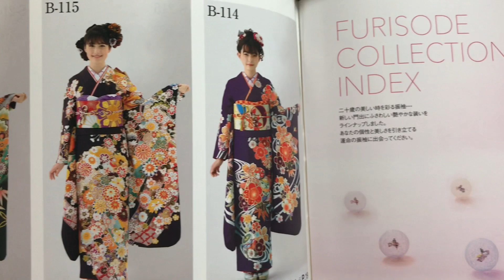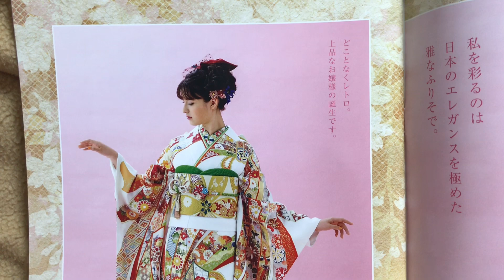ПРАЗДНИЧНОЕ КИМОНО 👘 ФУРИСОДЭ